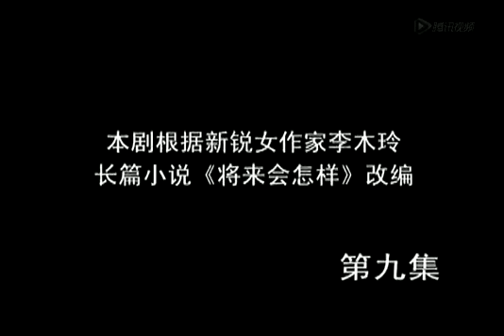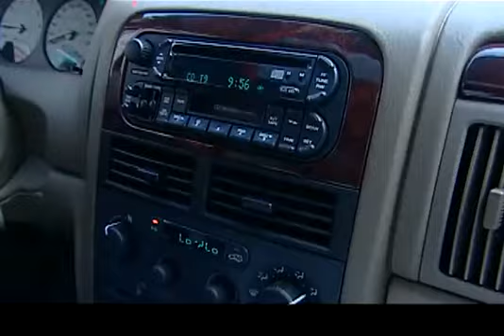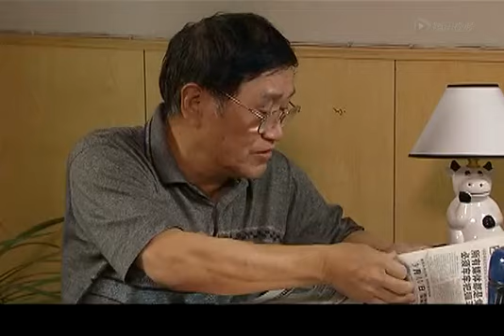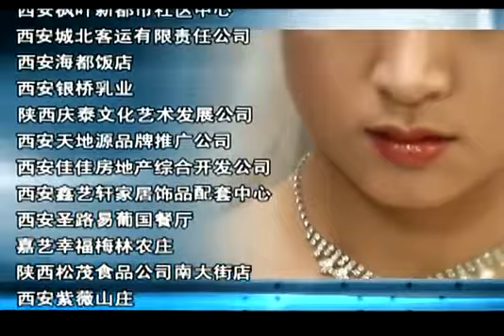无性婚姻 第09集：涓子、周一围、孙宁主演的家庭伦理剧，温柔雅致的已婚女人面临“无性婚姻”选择出轨校友，感受性的快乐(两性/婚姻/爱情/出轨)